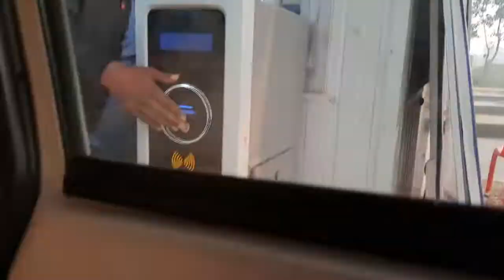Pahali bar Mumbai akele gye.